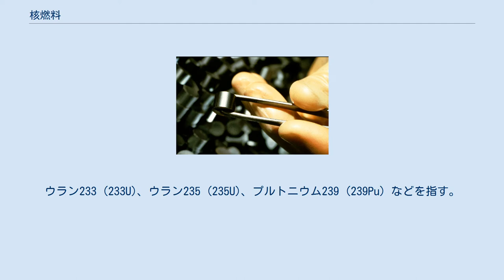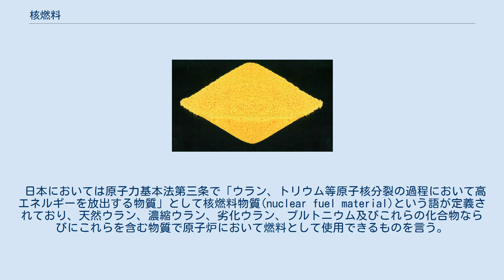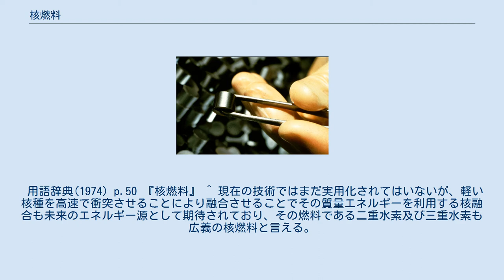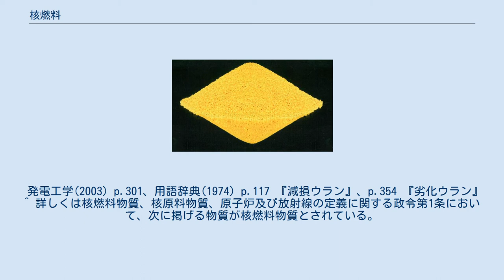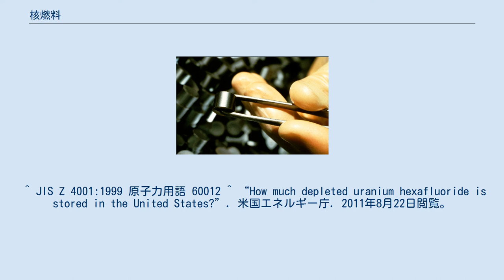核燃料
核燃料（かくねんりょう、英: nuclear fuel）とは、核分裂連鎖反応を起こし、エネルギーを発生させるために相当期間原子炉に入れて使うものを言う。
ウラン233 (233U)、ウラン235 (235U)、プルトニウム239 (239Pu) などを指す。
 ウランやプルトニウムなど、核分裂連鎖反応を起こし、エネルギーを発生させるために相当期間原子炉に入れて使うものを核燃料(nuclear fuel)と呼ぶ。
 純金属・合金・酸化物等の固体として利用するのが一般的であるが、水溶液・溶融合金・フッ化物等の液体の状態で利用する場合もある。
 日本においては原子力基本法第三条で「ウラン、トリウム等原子核分裂の過程において高エネルギーを放出する物質」として核燃料物質(nuclear fuel material)という語が定義されており、天然ウラン、濃縮ウラン、劣化ウラン、プルトニウム及びこれらの化合物ならびにこれらを含む物質で原子炉において燃料として使用できるものを言う。
ウラン238及びトリウムは中性子照射によってそれぞれ核分裂性の 239Pu と 233U に変化するので燃料親物質と呼ばれるが、広義には核燃料物質に含まれる。
 F1 ウラン鉱石 F2 ウラン精鉱（イエローケーキ） F3 UF6六フッ化ウラン F4 燃料ペレット F5 検査中の燃料集合体 ウランは地球上の地殻や海水中に広く分布しており土壌には平均2-4ppm（おもな分布範囲は0.7-11ppmで、農地ではリン酸系化学肥料の使用により最大15ppm）、海水中には0.003ppm含まれると推定されており、その総量は銀の40倍、スズと同量におよぶ。
その内、確認可採埋蔵量は547万トンで可採年数は60-80年と推定されている（資源エネルギー庁が2007年時点でキロあたり130USドルの採掘コストを想定して行った試算による。2007年度のウランの世界需要は約7万トン、2010年度のウランの平均スポット価格は44ドルであった）。
鉱床のある主な資源国はオーストラリア、カザフスタン、ロシア、南アフリカ、カナダ、アメリカ、ナミビア、ブラジルなどで、石油のように極端な資源の偏在性はない。
 ^ 原子燃料とも呼ばれる。
 ^ 核分裂性物質と同義語に使われることもある。
 用語辞典(1974) p.50 『核燃料』 ^ 現在の技術ではまだ実用化されてはいないが、軽い核種を高速で衝突させることにより融合させることでその質量エネルギーを利用する核融合も未来のエネルギー源として期待されており、その燃料である二重水素及び三重水素も広義の核燃料と言える。
 ^ 天然ウランよりもウラン235の含有率が低いものを指す。
英語ではdepleted uraniumと言うが、日本語では使用済み核燃料など核分裂によってウラン235が消費された結果として生ずるものを「減損ウラン」、核燃料製造時の濃縮の副産物として生ずるものを「劣化ウラン」と呼び、用語・訳語を区別している。
 発電工学(2003) p.301、用語辞典(1974) p.117 『減損ウラン』、p.354 『劣化ウラン』 ^ 詳しくは核燃料物質、核原料物質、原子炉及び放射線の定義に関する政令第1条において、次に掲げる物質が核燃料物質とされている。
 ウラン235のウラン238に対する比率が天然の混合率であるウラン及びその化合物( = 天然ウラン) ウラン235のウラン238に対する比率が天然の混合率に達しないウラン及びその化合物 (= 劣化ウラン) トリウム及びその化合物 前三号の物質の一又は2以上を含む物質で原子炉において燃料として使用できるもの ウラン235のウラン238に対する比率が天然の混合率をこえるウラン及びその化合物 (= 濃縮ウラン) プルトニウム及びその化合物 ウラン233及びその化合物 前三号の物質の1又は2以上を含む物質 ^ 用語辞典(1974) p.51 『核燃料物質』 ^ “ウラン資源とその需給について”. 独⽴⾏政法⼈⽯油天然ガス・⾦属鉱物資源機構. 2020年1月23日閲覧。
 ^ JIS Z 4001:1999 原子力用語 60012 ^ “How much depleted uranium hexafluoride is stored in the United States?”. 米国エネルギー庁. 2011年8月22日閲覧。